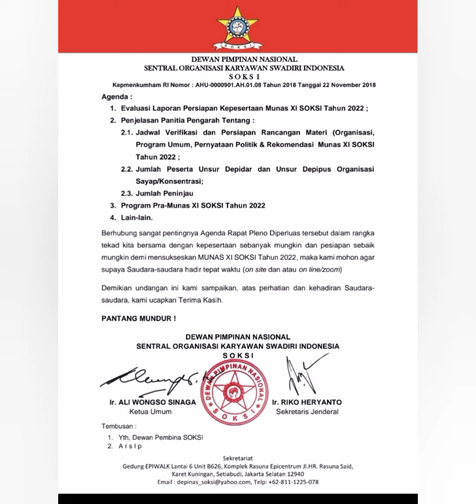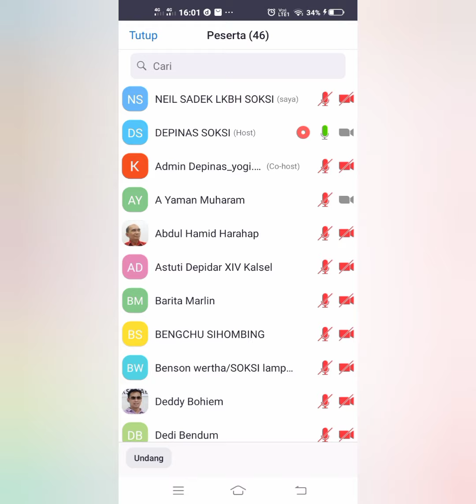RAPAT PLENO DIPERLUAS DEPINAS SOKSI DENGAN DEPIDAR SOKSI SE-INDONESIA 11-10-2022 SECARA HYBRID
Depinas SOKSI dibawah kepemimpinan Ir Ali Wongso Sinaga dan Sekje  Ir Riko Heryanto menyelenggarakan Rapat Pleno Diperluas dengan Depidar SOKSI seluruh Indonesia yang diselenggarakan secara HYBRID (langsung dan jarak jauh/zoom meeting pada Hari Selasa tanggal 11 Oktober 2022, Rapat Pleno diselenggarakan untuk mengambil beberapa keputusan penting untuk menyiapkan Musyawarah Nasional SOKSI ke XI pada bulan Desember 2022, Rapat Pleno Diperluas ini dihadiri hampir seluruh Depidar SOKSI dan Organisasi Sayap dan Lembaga Konsentrasi bahkan, bahkan tampak dengan penuh antusias juga dihadiri oleh beberapa Depicap SOKSI dan cabang-cabang dari organisasi sayap SOKSI yaitu cabang dari DEP LKBH SOKSI seperti DED LKBH SOKSI BALI, DED.LKBH SOKSI JATIM, DED LKBH SOKSI SUMUT, DED LKBH SOKSI BANTEN, LKBH SOKSI SULAWESI BARAT, DED LKBH SOKSI LAMPUNG, artinya kader-kader SOKSI seluruh Indonesia begitu bersemangat untuk menyelenggarakan Acara Munas SOKSI XI pada bulan Desember 2022 yang melahirkan keputusan-keputusan penting dan strategis seperti yang pernah terjadi di masa lalu, muncul kader-kader SOKSI baru yang memiliki semangat juang dan dedikasi  tinggi yang bersinergi dengan kader-kader senior diyakini dapat membangkitkan juang SOKSI yang dikenal dengan Doktrin Karya Kekaryaan yang dicetuskan oleh May Jend Prof Dr. H. Suhardiman dengan semangat juang Maju Terus Pantang Mundur yang inisiasi oleh Letnan Jenderal TNI AD Anumerta Ahmad Yani. Hasil Rapat Pleno diputuskan beberapa hal yaitu :
1. Waktu Pelaksanaan Munas XI SOKSI akan diselenggarkan pada bulan Desember 2022.
2. Tempat Pelaksanaan akan diputuskan oleh Depinas SOKSI dengan memilih 2 Depidar SOKSI yang menawarkan menjadi ruang rumah.
3. Depinas SOKSI akan menyelenggarakan Seminar Nasional dengan estimasi waktu penyelenggarakan selama 3 hari.
4. Revitalisasi Bidang Pariwisata Seni Budaya dengan personalia barunyaiti Zarima Mirafsur (Ketua Bidang), Erica "Cania" (Wasekjen), Sjinta Bebi (Bendahara), Iyut Bing Slamet (Ketua Departemen).
5. Membentuk Badan Pemberdayaan Pengelolaan Persampahan dan Lingkungan Hidup (BPPPLH) dan mengangkat Asri Husen menjadi Wakil Sekjen (BPPPLH).
6. Depinas SOKSI membentuk SOKSI MEDIA.COM (SMC) diketuai Marjuned bersama dengan Endang, dan syahir Ginting, SMC ini akan membantu mempublikasikan dan menginformasikan secara luas didalam maupun keluar negeri atas seluruh kegiatan yang dilakukan.oleh seluruh kader SOKSI dari seluruh Indonesia.

Pemusik: Michael Ramir C.